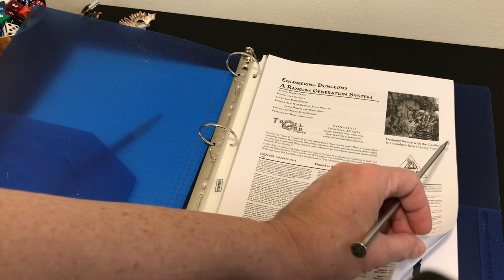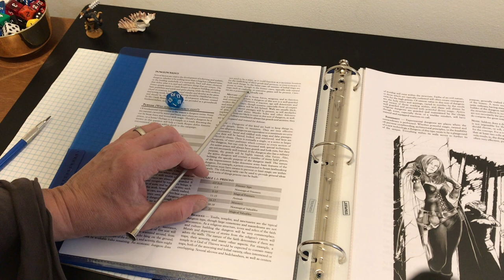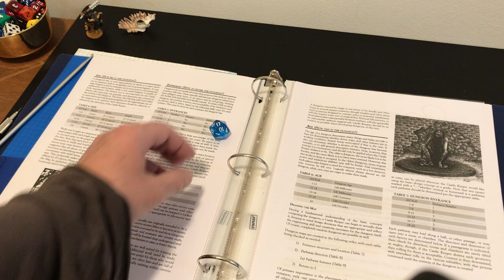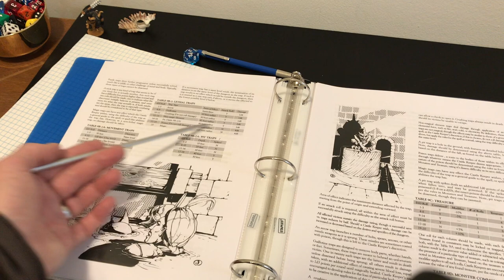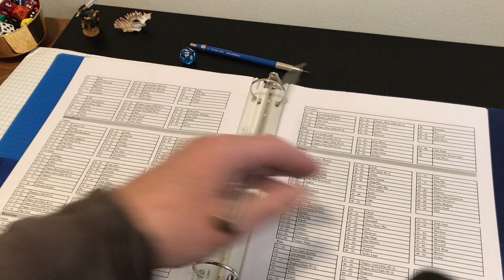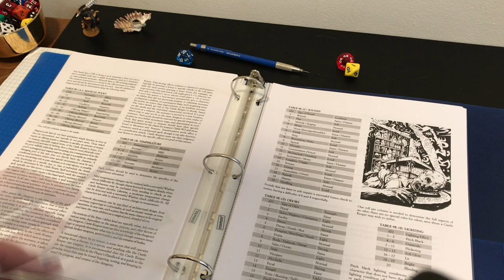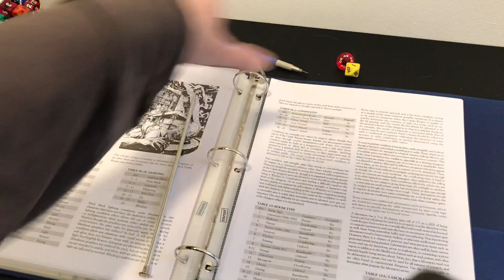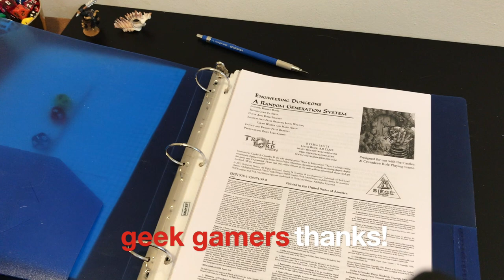Engineering Dungeons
A random generation resource for all your dungeon needs. Well, many of them at least.
**Get Geek Gamers' new book, a literary random table, "Wanderings,"